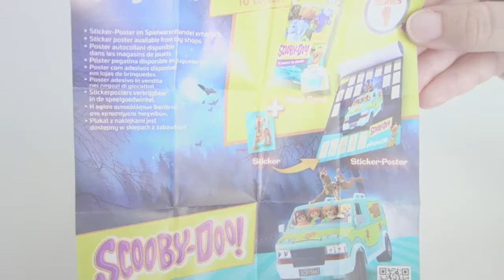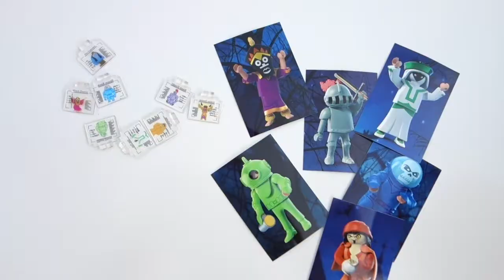Sobres de figuras PLAYMOBIL Scooby-Doo - ¡Serie de monstruos y fantasmas!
Además de "Regreso al Futuro" y "Heidi"... ¡SCOOBY-DOO también ha llegado este año al Universo PLAYMOBIL! :D

Y lo hace con todos sus amigos y la mítica furgoneta "The Mystery Machine". ¡Pero eso no es todo! Playmobil lanza al mismo tiempo su primera serie de sobres con 12 monstruos y fantasmas más para que los chicos de Misterios S.A. tengan un poquito más de trabajo. Con la particularidad de que se trata de la primera serie completamente de clicks disfrazados, para jugar a desenmascarar a estos supuestos espíritus.

Este año Halloween se ha adelantado y los tenemos ya disponibles en nuestro almacén, tanto como serie completa identificada (para tener los 12 modelos y que no te salgan repes) como individualmente, y podéis pedirlos
¡Y los tenéis en casa en 24-48 horas laborables! ^^

La caja de los clicks. Tienda especializada en Playmobil® y artículos coleccionables en Málaga. Hacemos envíos.